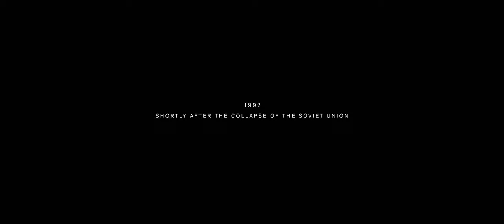MOTHERLAND Official Trailer (2019)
Shortly after the fall of the iron curtain, 12-year-old Kovas, travels to his mother, Viktorija’s homeland for the first time. It has been 20 years since Viktorija escaped the USSR and has now returned to reclaim her beloved family estate.